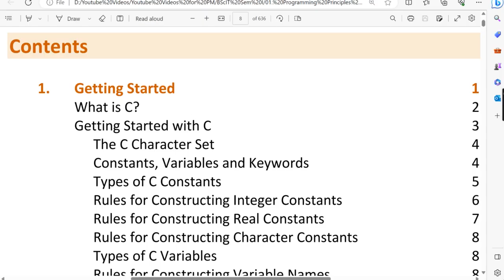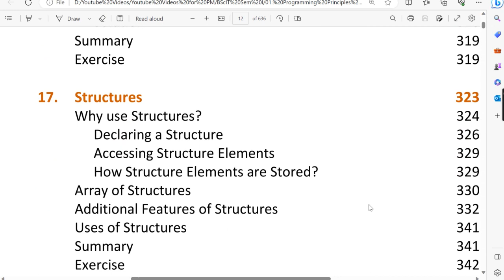01 Let Us C, Chapters, Programming Principles with C, BSc IT, Sem 1, Mumbai University